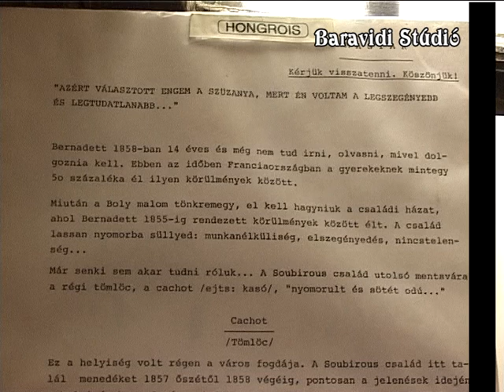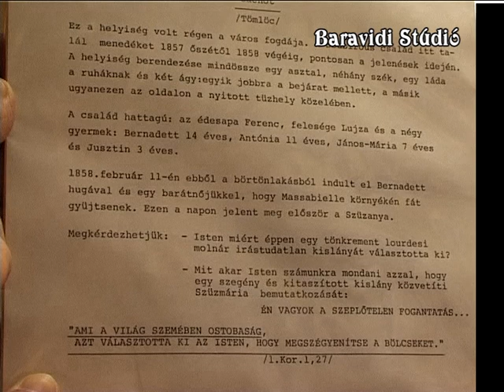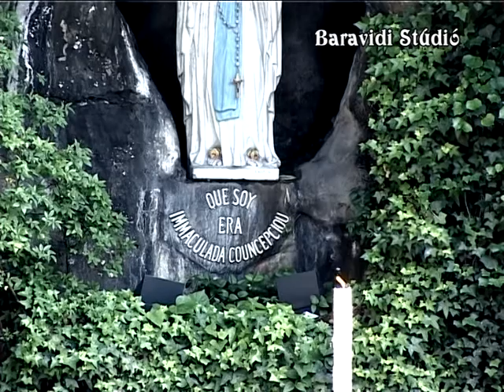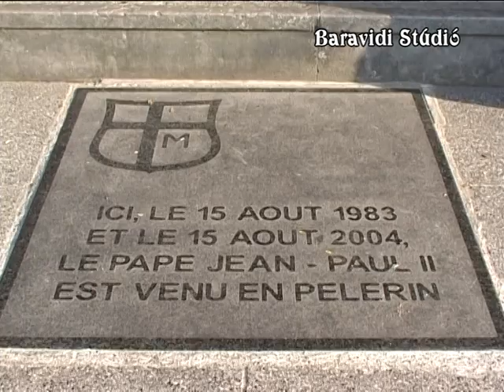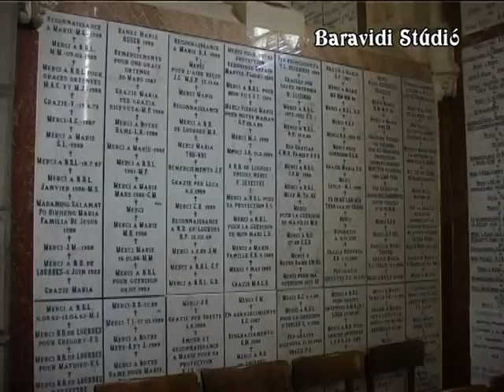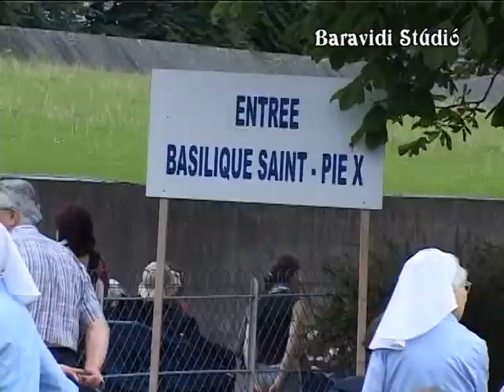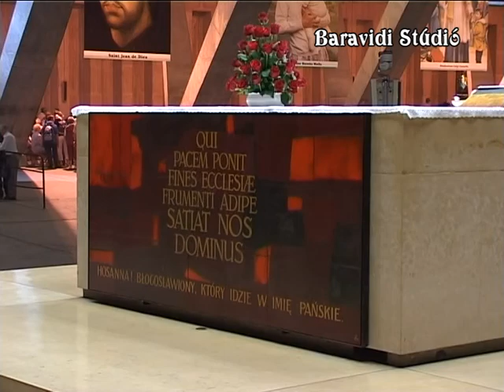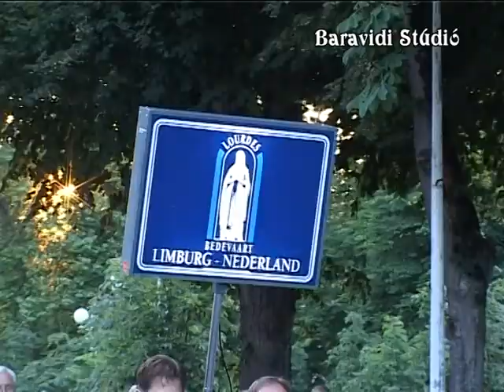LOURDES 38 P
Európa híres zarándokhelyei, első rész: LOURDES
1 rész Lourdes
2. rész Fatima
3 rész Garabandal
4. rész La Salette
5. rész Banneux és Beauraing
Zenék:"Saint Petersburg Radio and TV Symphony Orchestra-Violin Concerto, Op. 64 : I. Allegro molto appassionato", "Adolf Drescher-Ballade No 4 In F Minor", "Presser Gábor, Benkő Dániel-Ave Maria (F. Schubert)"